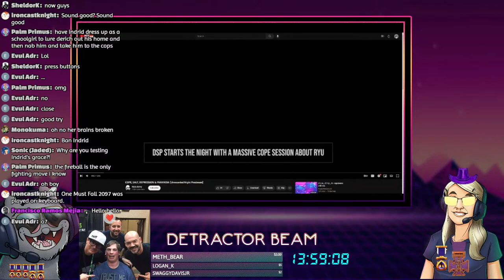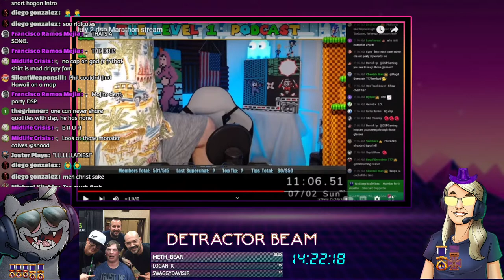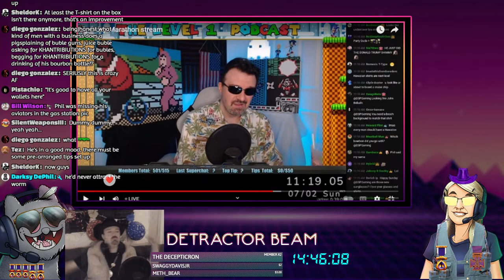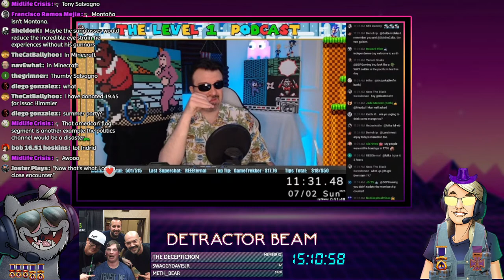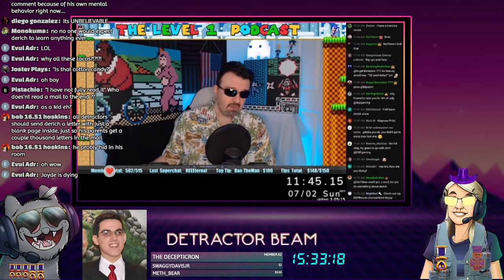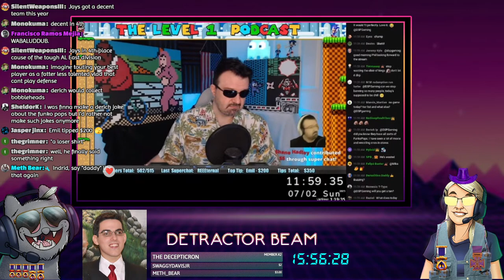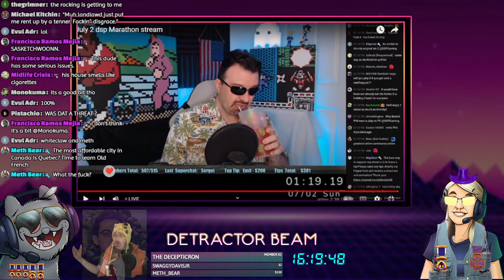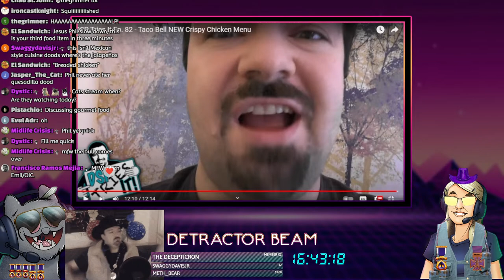Detractor Beam - PREE StREEam Pain Fest - DSP's DSP!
00:00 start
09:21 OH PHILLUP
16:40 @hatearmy video
30:40 DSP's DSP pre stream
2:43:00 DSP Tries It/end